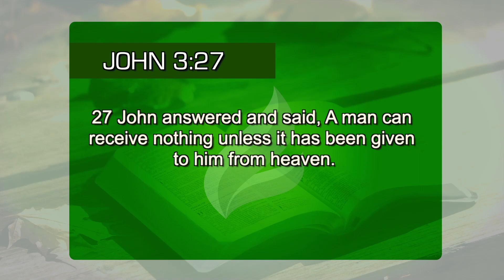A wise lesson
In this biblical passage, John the Baptist teaches us something very important, which must be put into practice by all of God´s servants. (John 3:27).